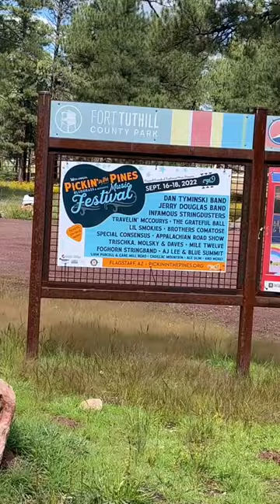16th Annual Pickin' in the Pines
Underway now, the 16th Annual Pickin' in the Pines Bluegrass & Acoustic Music Festival, three days of great bluegrass and acoustic music, dancing, workshops and more. September 16-18.